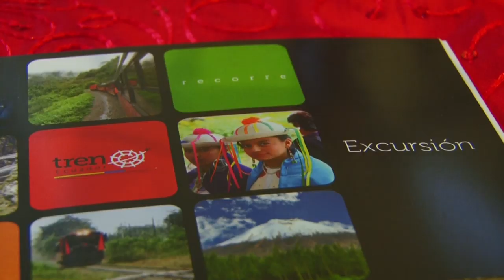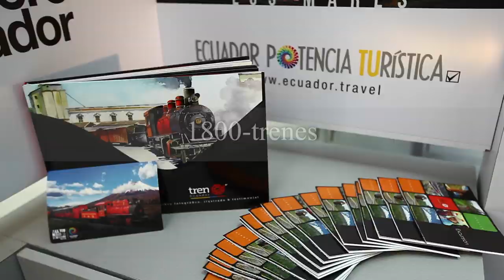Ferrocarriles del Ecuador: la Tarjeta Regalo Tren Ecuador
La ministra subrogante del Ministerio de Turismo, Luisa González, participó el jueves 21 de noviembre en el lanzamiento del nuevo producto de la empresa Ferrocarriles del Ecuador: la Tarjeta Regalo Tren Ecuador. El evento se desarrolló en el Hotel Quito.

Durante su intervención, la Ministra Subrogante sostuvo que “difícilmente existe una mejor experiencia que viajar por nuestro país. Si hay algo que lo supera es recorrerlo en tren; es por eso que me complace ser parte del lanzamiento de la Tarjeta Regalo de Tren Ecuador”.

Este nuevo producto se comercializará a partir del 21 de noviembre y tendrá un valor de USD 25 a USD 50 pre-abonados. Los interesados podrán adquirirlas en las islas Viaja Primero Ecuador, del Ministerio de Turismo, ubicadas en los principales centros comerciales del país, o llamando al 1-800TRENES. También se las encontrará en las cadenas Fybeca, Super Paco y Librimundi.

Ministerio de Turismo
Ecuador potencia turística